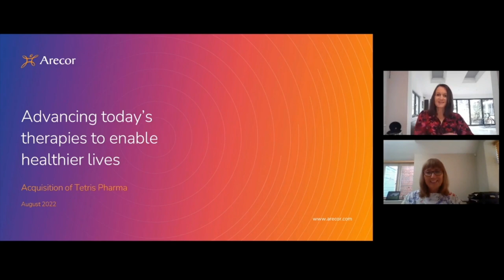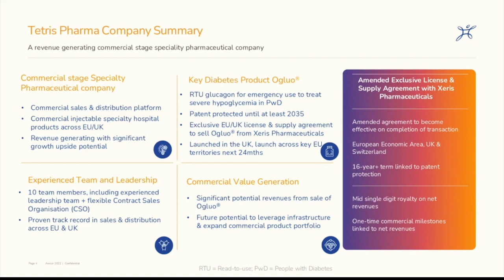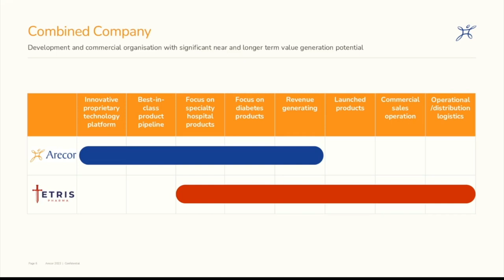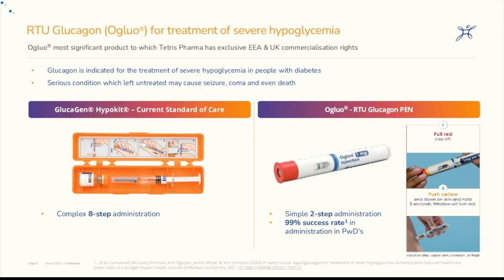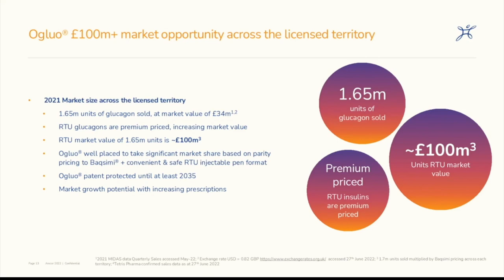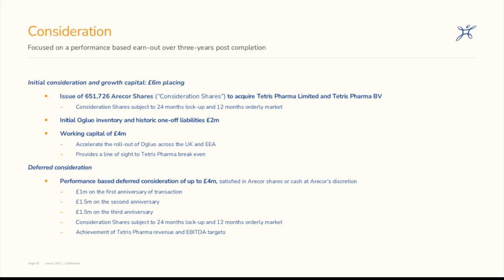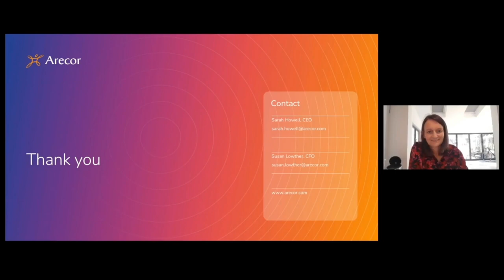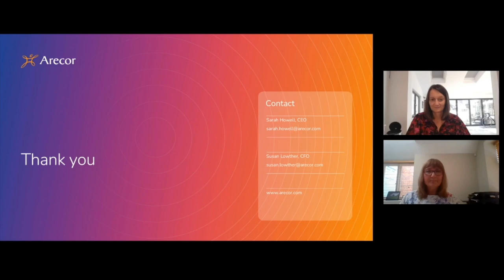ARECOR THERAPEUTICS PLC - Investor Presentation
To be informed of all ARECOR THERAPEUTICS PLC's upcoming presentations, register at InvestorMeetCompany